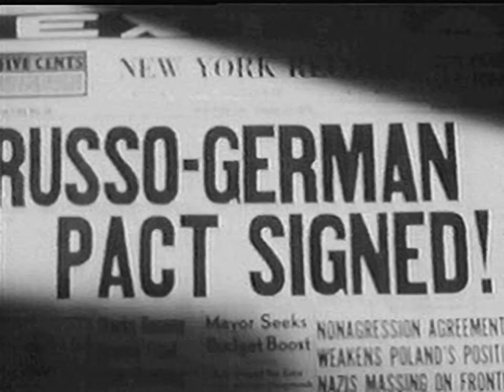Allied General - all videos for the Playstation 1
00:00 - MOVIE1.STR
01:46 - MOVIE2.STR
03:22 - MOVIE3.STR
05:11 - MOVIE4.STR
07:16 - MOVIE5.STR
09:02 - MOVIE6.STR
10:35 - MOVIE7.STR
11:58 - MOVIE8.STR
13:42 - ULTIMATN.STR